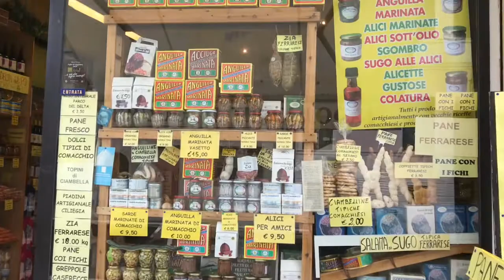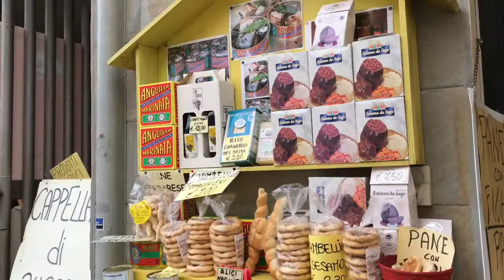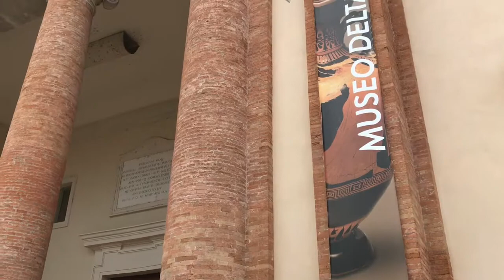Commachio Ферара Настоящая Италия